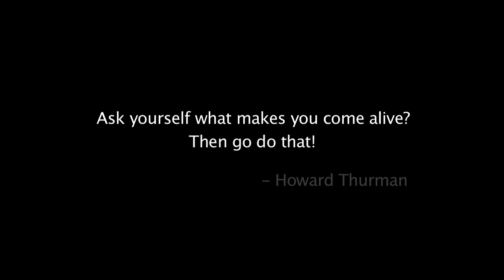trey anthony ted talk edited version. standing ovation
trey anthony ted talk.  Edited version full version available on line.